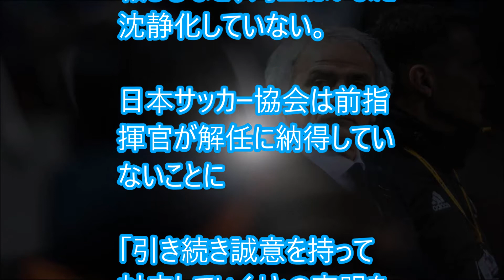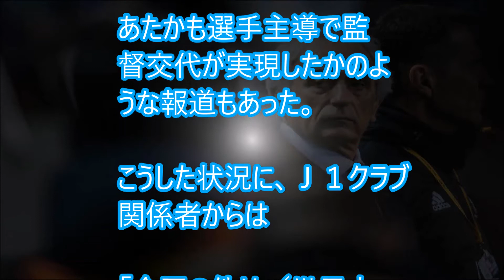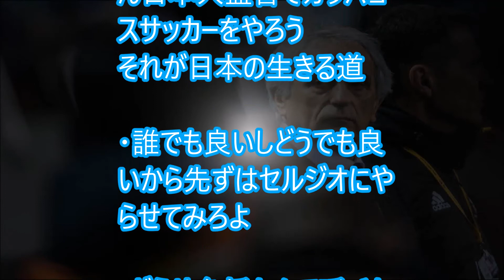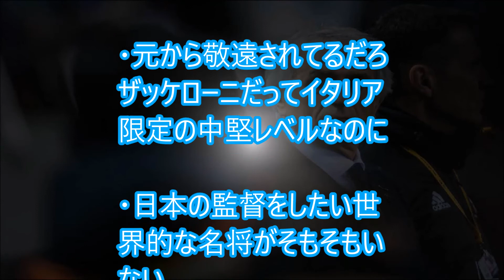【サッカー】ハリルホジッチ来日会見か。反論会見が日本の将来を左右しかねない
【関連動画】
日本代表最終候補35人に入るメンバーを徹底予想&いい監督になりそうな選手ベストイレブン【ニュースtheフットボール】#260

サッカー【日本代表】トルシエ語る「ハリル解任劇はサッカー協会の○○が影響」【2ch】すずめ

ハリル解任 本田が現役監督より権限を持っている理由！監督解任理由を濁らすサッカー協会は圭佑のが大事！

ハリルの心を知る長谷部が放った言葉に涙が止まらない！解任された監督に一番信頼されていたキャプテンは今何を思う…

日本代表がW杯で対戦するセネガルってどんな国？ セネガルの人に聞いてみた｜SKHT 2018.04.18